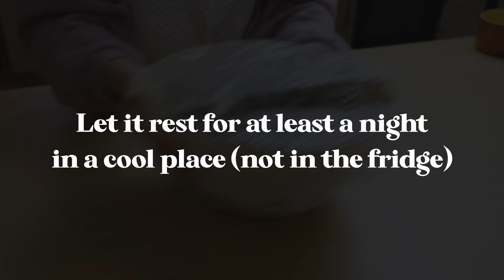Christmas Mince Pies Recipe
👩🏻‍🍳 RECIPE
FILLING (no suet!)
⏱ 10 min
** Makes enough to fill 24 mince pies
- 250g finely diced apple 🍏
- 200g sultanas
- 50g cranberries
- 250g raisins
- 250g currants
- 160g soft dark brown sugar
- 70g flaked almonds
- 3 Tbsp mixed spice
- 1 Tbsp cinnamon
- 1 Tbsp nutmeg
- Zest and juice of 2 lemon 🍋
- Zest and juice of 2 orange 🍊
2nd day:
-120ml Brandy
-2 Tbsp dark Rum (opt)

MINCE PIES:
⏱ 30 min
** Makes 12 mince pies
- 375g all-purpose flour
- 120g caster sugar
- Pinch of fine salt
- 225g cold unsalted butter, cubed
- 1 egg plus 1 yolk
- 1 egg, beaten, to glaze (optional)

RIPIENO:
⏱ 10 min
** Ingredienti per riempire circa 24 mince pies
- 250g mela 🍏 a pezzetini
 -200g uvetta sultanina
- 50g mirtilli rossi
- 250g uva passa
- 250g ribes
- 160g zucchero di canna scuro
- 70g mandorle a scaglie
- 3 cucchiai spezie miste (chiodi di garofano, ginger, anice...)
- 1 cucchiaio cannella
- 1 cucchiaio noce moscata
- 2 limoni non trattati🍋 (scorza e succo)
- 2 arance non trattate🍊 (scorza e succo)
Secondo giorno:
-120ml Brandy (o alcool preferito)
-2 cucchiai Rum scuro (a piacere)

MINCE PIES:
⏱ 30 min
** Ingredienti per 12 mince pies
- 375g farina 00
- 120g zucchero
- pizzico di sale fino
- 225g burro freddo a cubetti
- 1 uovo intero e 1 tuorlo
- 1 uovo per spennellare (opzionale)

0:00 - Filling day 1
1:23 - Filling day 2
2:38 - Pastry
4:27 - Assembling
6:27 - Cooking